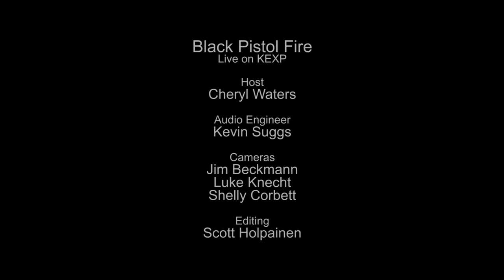Black Pistol Fire - Hipster Shakes (Live on KEXP)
presents Black Pistol Fire performing "Hipster Shakes" live in the KEXP studio. Recorded May 7, 2014.

Host: Cheryl Waters
Audio Engineer: Kevin Suggs
Cameras: Jim Beckmann, Shelly Corbett & Luke Knecht
Editor: Scott Holpainen